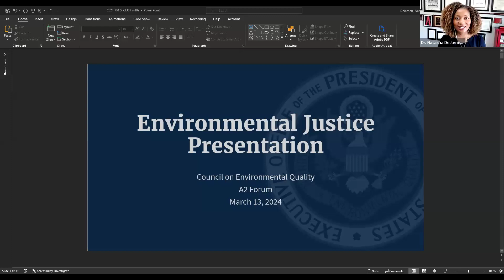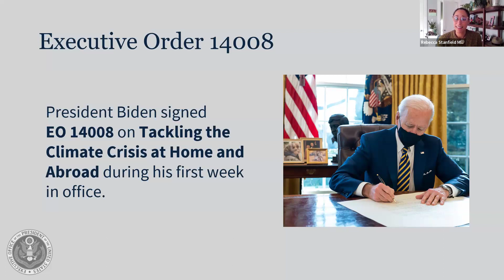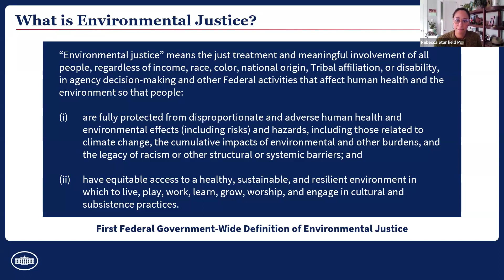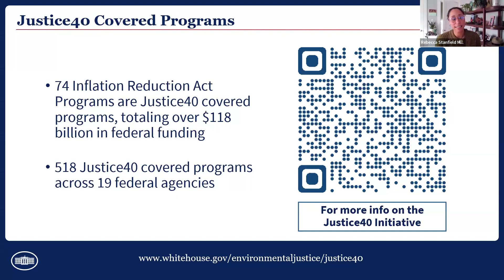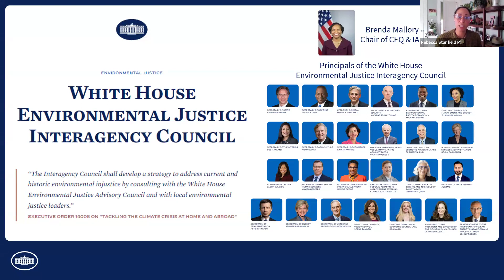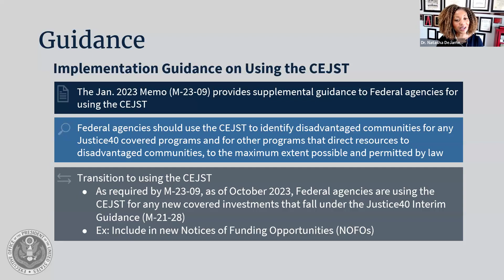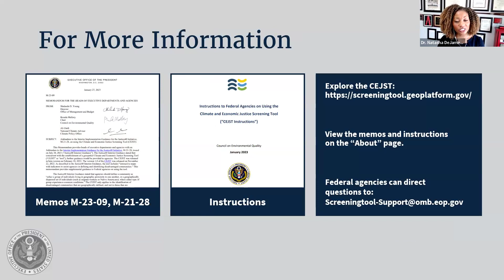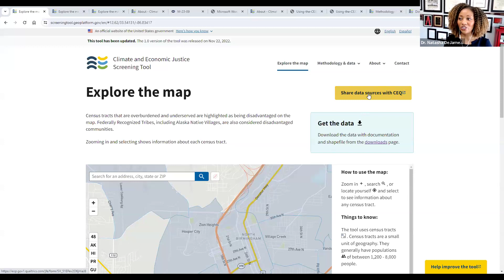A2 Forum: Progress on President Biden’s Environmental Justice Agenda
Hosted by A2 and our partner, the Environmental Protection Network, Dr. Natasha DeJarnett, Deputy Director of Environmental Justice Data and Evaluation, and Dr. Rebecca Stanfield McCown, Deputy Director for Environmental Justice, from the White House Council on Environmental Quality’s Office of Environmental Justice, discuss progress on President Biden’s environmental justice agenda.

To learn more about A2 and our members, please visit anthropocenealliance.org